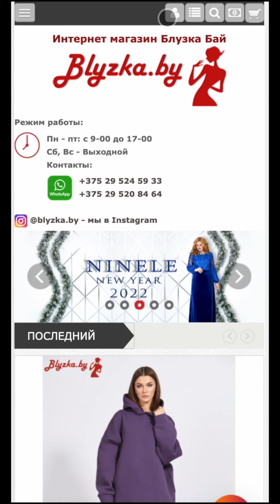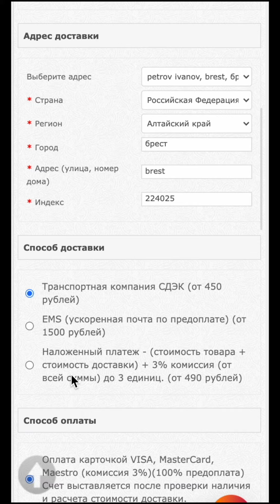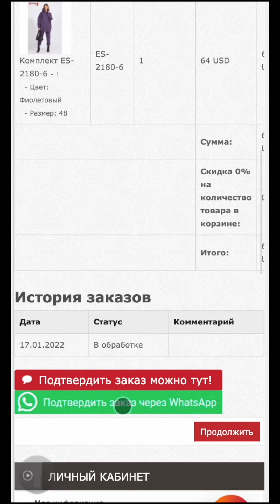Как оформить заказ на телефоне в Интернет-магазине Блузка бай / Blyzka.by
Инструкция как оформить заказ на телефоне.

Белорусский трикотаж больших размеров.
Интернет магазин Блузка бай / Blyzka.by
Белорусский трикотаж любых размеров.

Belarusian knitwear big size.
Online Shop Blyzka.by
Belarusian knitwear of all sizes.
Online store of women's clothing from the Belarusian producers. 100% of the Belarusian product !!!
Worldwide Shipping!
купить платья для полных
купить блузку
купить платье
женская одежда больших размеров интернет магазин беларусь
белорусский трикотаж интернет магазин
магазин интернет
интернет магазин трикотажа в беларуси
каталог белорусских платьев
белорусские платья каталог
нарядные платья с длинными рукавами
платья каталог
каталог белорусской женской одежды
каталог белорусской одежды
каталог женских блузок
белорусское платье
каталог белорусского трикотажа
одежда больших размеров белорусский трикотаж
каталог платьев
платья беларусь
платья из беларуси
классные блузки
одежда доставка по казахстану
одежда на заказ по казахстану
платье беларусь
каталог платьев из белоруссии
белорусские платья больших размеров
платья для полных
белорусский трикотаж
интернет магазин платья
интернет магазин одежды
размеры платьев
интернет магазин блузки украина
магазин белорусских товаров
сарафан женский
доставка по казахстану одежда
блузки интернет магазин украина
платья из белоруссии каталог
Белорусский трикотаж online
заказать платье
заказать платье через интернет
купить платье в интернет магазине
купить летнее платье
купить вечернее платье
платья интернет магазин
вечерние платья
магазин платьев